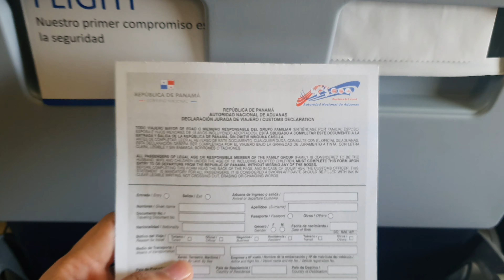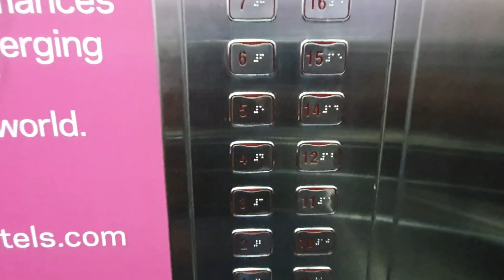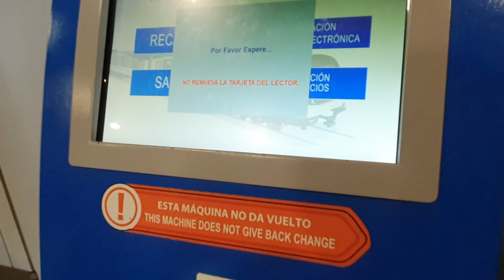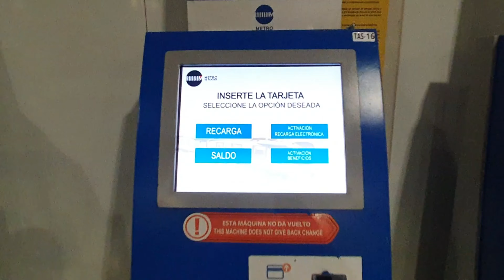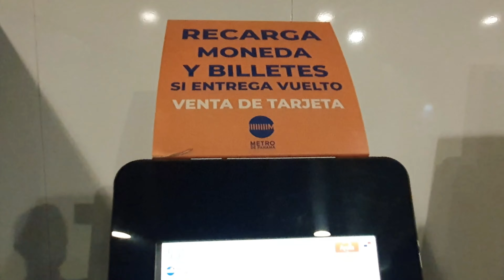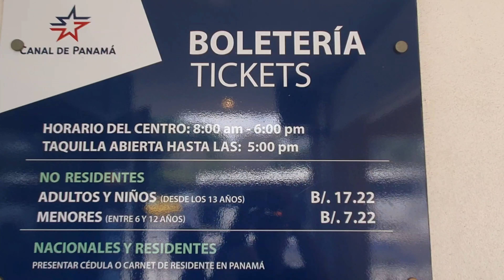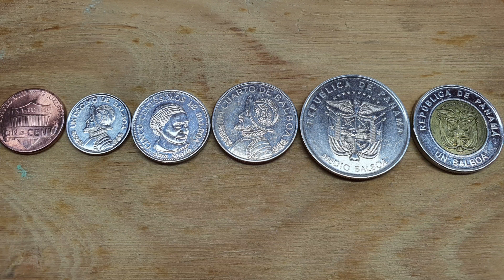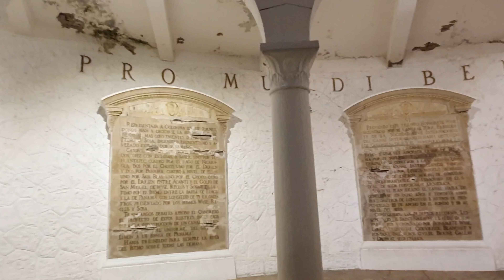CIUDAD DE PANAMÁ - Lo Más Visitado - Mi Primer Viaje Internacional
Bienvenidos a Panamá, mi primer viaje internacional. Recorrimos los principales sitios turísticos de ciudad de Panamá como son el sector financiero, la cinta costera, el casco antiguo, entre otros.

Saludos!

Musician: @iksonmusic
Musician: @iksonmusic
Musician: @iksonmusic